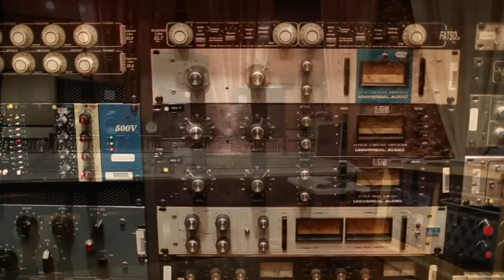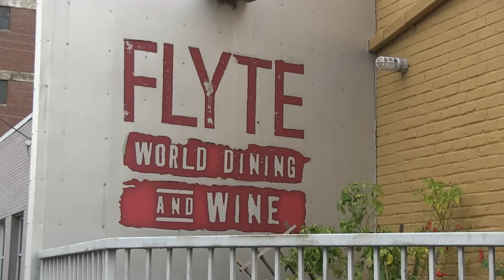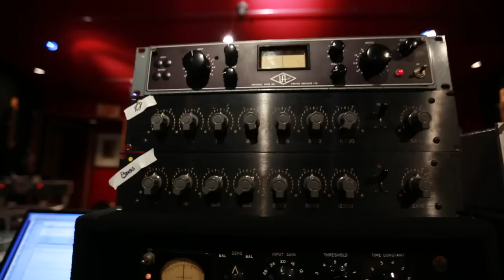Nashville Gives Thanks [Part 1] - Pensado's Place #138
Dave and Herb travel to BlackBird Studio in Nashville, TN for a very special episode of Pensado's Place with all star cast of guests that include:

John and Martina McBride, Kevin Becka, Dan Huff, Dave Huff, Justin Niebank, Brett "Scoop" Blanden, Tony Castle, Melonie Cannon, Buddy Cannon, Dan Frizsell, Steve Bogard, Rodney Clawson, Stephanie Willis, John Willis, Ed Seay, Dave Pensado, and Herb Trawick!